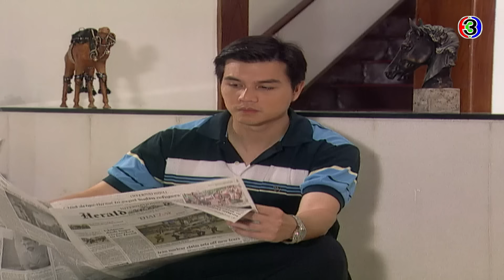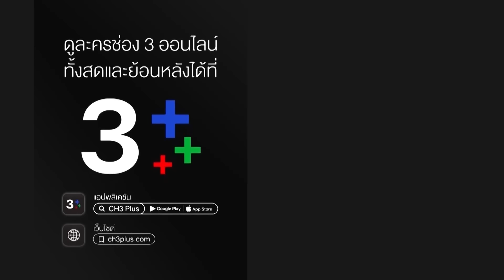แก้วตาพี่ KaewTaPee EP.3 ตอนที่ 5/6 | 01-01-64 | Ch3Thailand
แก้วตาพี่ ออกอากาศ ทุกวันจันทร์-ศุกร์ เวลา 08:25 น.
ช่อง3 กด33

นำแสดงโดย : เจษฎาภรณ์ ผลดี, เข็มอัปสร สิริสุขะ, วรฤทธิ์ ไวยเจียรนัย, สกาวใจ พูนสวัสดิ์, มยุริญ ผ่องผุดพันธ์, พริมรตา เดชอุดม
บทประพันธ์ : นิตยา นาฏยะสุนทร
บทโทรทัศน์ : ณัฐิยา ศิรกรวิไล
ดำเนินงาน : บริษัท ละครไท จำกัด
กำกับการแสดง : กฤษณ์ ศุกระมงคล